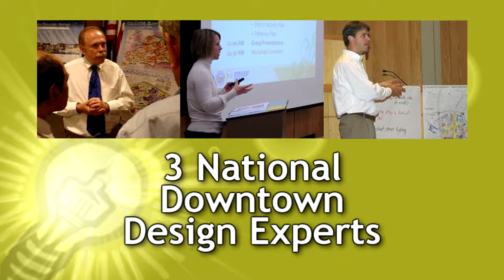Kansas Avenue Design Workshops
The Capital District Project is hosting three workshops to gather community input for the future design of Kansas Avenue. Please come to one, or all, and share your ideas. We need everyone's help to shape the new face of our community! Each workshop will be lead by a different nationally renowned expert in downtown redevelopment.